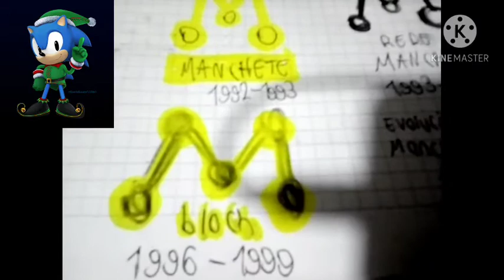Evolución de Rede Manchete (Brasil) 1983-1999 con dibujos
Rede Manchete se clausuró en el año 1999 y se volvió en Rede TV.

Evolución de Band (Brasil) 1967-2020: Ya viene.

¡Feliz Navidad y próspero año 2021 les desea el canal Cristian Delgado!